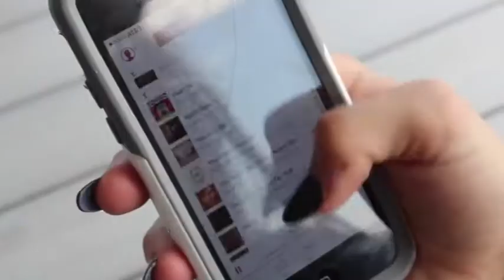Flat Hollow Marina & Resort Family Friendly Norris Lake Staycation Destination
If you're looking for a unique way to stay on the lake, look no further than and their Norris Lake Floating Houses. If sleeping on the water isn't your thing, or you're worried about your little munchkins, we have plenty of Norris Lake Vacation Rentals on land, as well. From a full service restaurant and bar that just won "Best Food on the Lake" to fuel, ship store, pontoon, tritoon, deck boat, and jet ski rentals, they have everything you need to have an awesome memorable vacation on Norris Lake. To see more pics and vids, visit our facebook